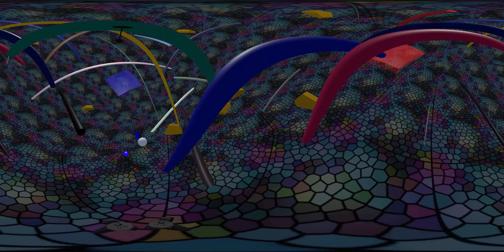SpaceBugs 360!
I set up the 360 Capture SDK to - what else - capture some 360 gameplay! Some notes and other updates:

- Grab with the mouse and drag to the right until the little white sphere is in the bottom right corner. Sorry for not centering this one; I'll work on that.
- AI left intentionally dumb to reduce CPU load during recording.
- Speaking of recording, I finally got the internal game object recording and playback to behave properly. It was actually doing fine before, but once I...
- Added networking! That's right, SpaceBugs is much closer to online-ready :D I'm using UNET right now, which makes setting up game objects a little tricky. By default it will keep networked objects disabled until the server begins, which makes recording and playback less straightforward to get working. Right now I've got a pool of baddies and ships pre-generated and kept disabled, with an inherited NetworkManager that grabs the next available object from the pool instead of spawning a new prefab copy. This makes recording/playback easier, since I don't have to figure out how to support created and destroyed objects willy-nilly.
- There are sound effects! Just not in this recording. Next time :)